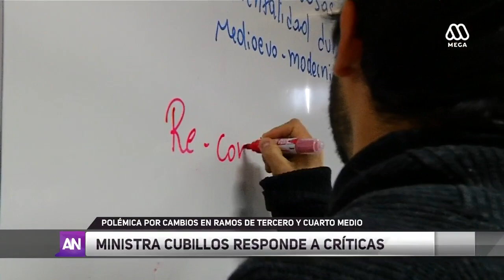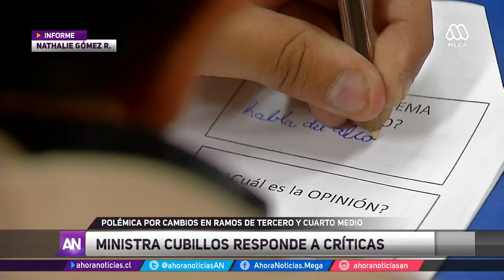Ministra de Educación responde a críticas por cambios en la malla curricular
La ministra Cubillos dice que cambios en la malla curricular son para dar "habilidades que el siglo 21 demanda".